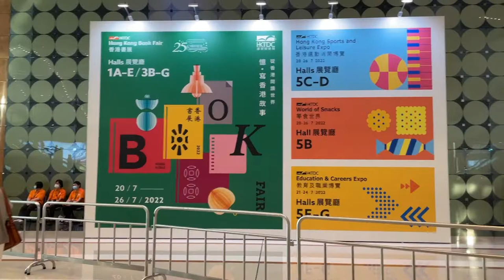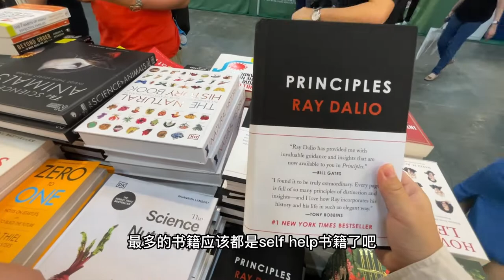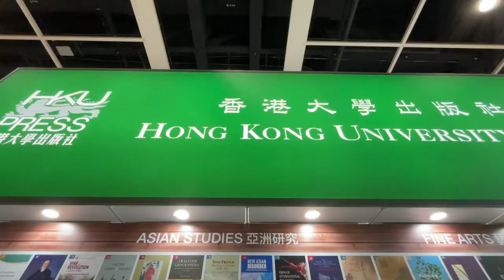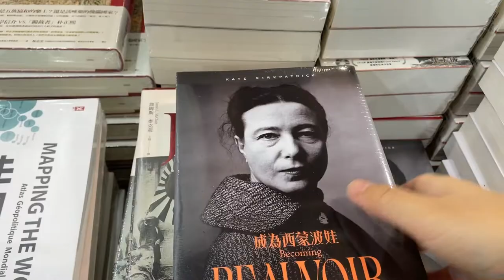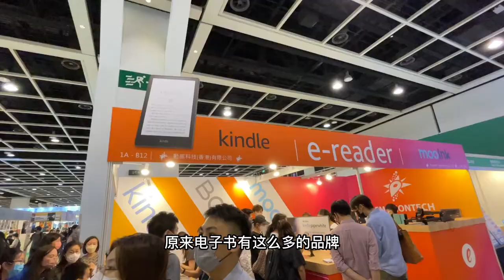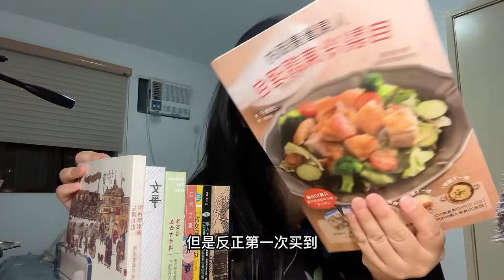2022香港书展Vlog | 近期购书购书分享 | Book Haul丨HK Book Fair